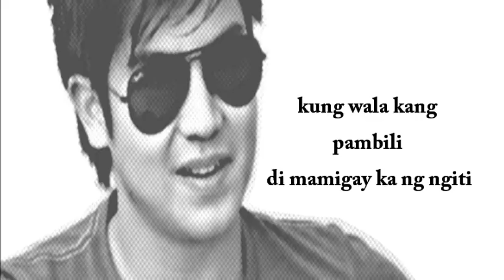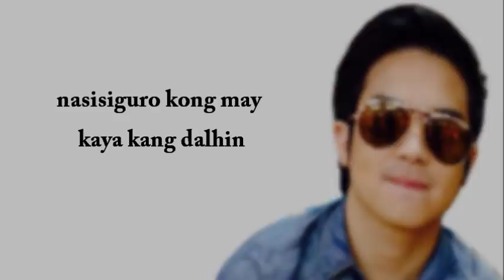Hindi Kailangan - Jake Vargas (with Lyrics on Screen)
A Christmas song that was composed by Mr. Michael V. and performed by Jake Vargas.
It was introduced on Sunday All Stars and Pepito Manaloto.

It has a good meaning that touches our heart in this simple song.
Hindi man ganun kahaba yung lyrics niya, alam mo kung ano yung ipinararating ng kanta.

So here it is. Enjoy!